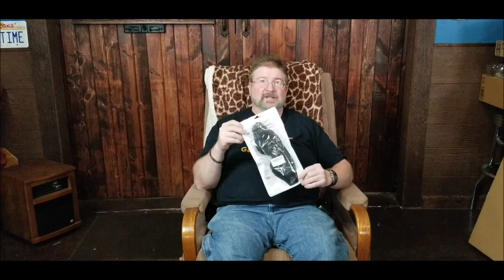Sleep Mask, Super Blackout 3D Super Comfortable Feel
Sleep Mask 3D Blackout Sleep Eye Mask

Sleep Mask for Men Women, Upgraded 3D Blackout Sleep Eye Mask & Blindfold, Eye Mask for Sleeping with Adjustable Strap, Soft Comfort Eye Shade Cover for Travel Meditation Side Sleeper, Black